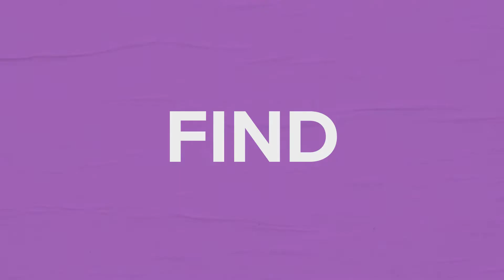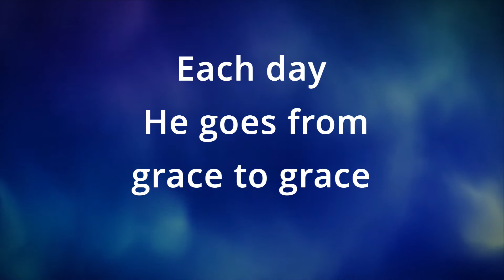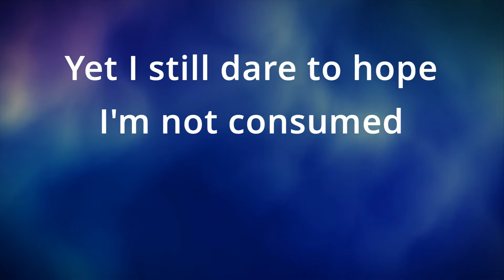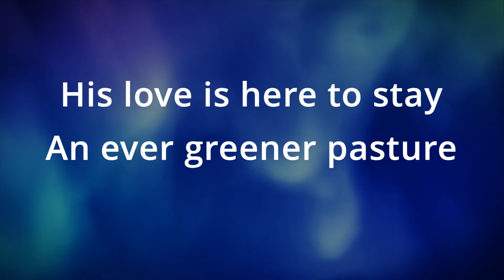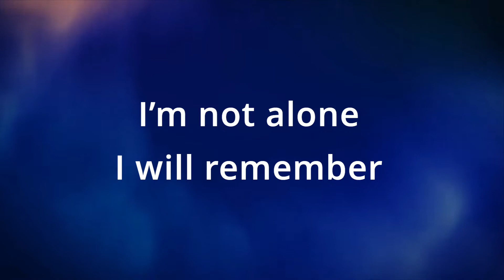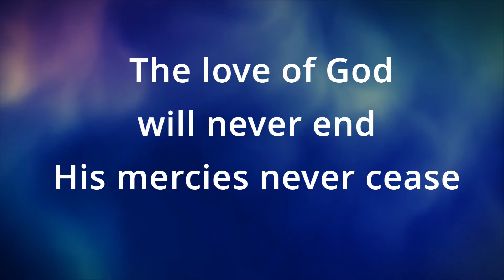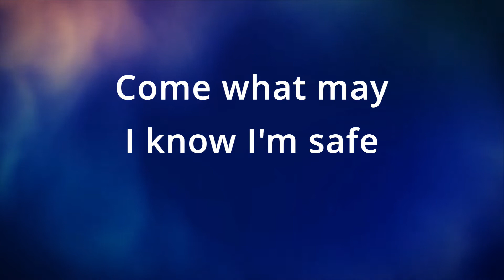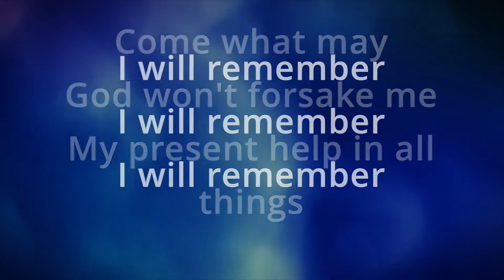Relentless Trust // 3 // God's Provision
Here's the third talk from our morning series "Relentless Trust"

The title of this talk is "God's Provision"

Due to the COVID-19 circumstances we've made this as much of a service as we can by adding some music so hopefully we can share a time of worship together even though we're separated. Our services will be live at 10am and 6pm for Kingfisher Tredworth and 11am for Kingfisher Westgate. They are accessible via kingfisherchurch.online.church and you can chat before, during and after the services!

Praying that everyone is safe and coping with the crisis. Please let us know if there's anything we can be offering support in during this time!